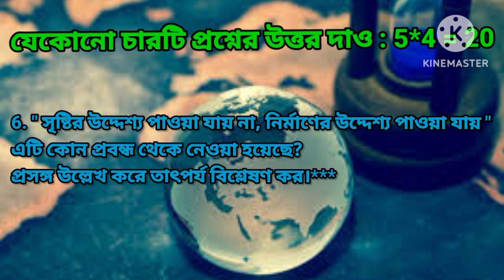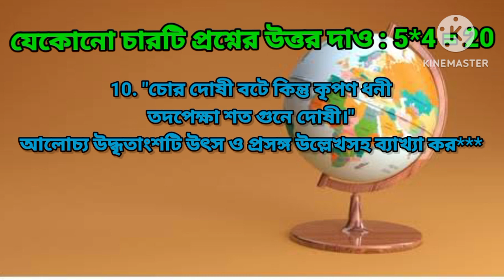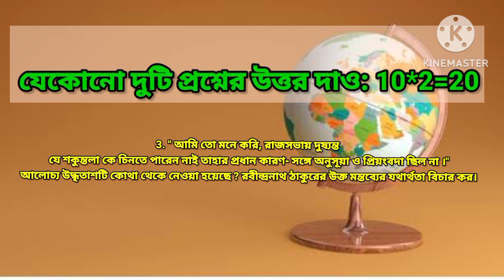B.A 1st Semester (General) Suggestion-2023//Sub-Bengali//Paper-CC-1/GE-1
Suggestion 2023
Bengali